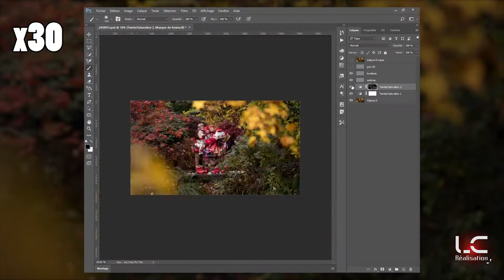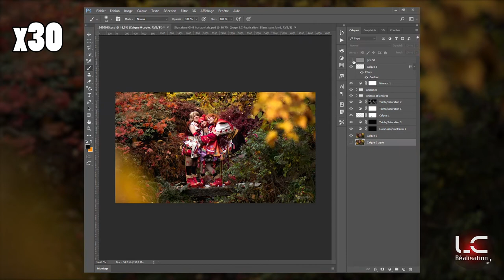Love Live Cosplay [You, Ruby, Chika] - Speed Art Photoshop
Cosplayers :
You : @clafti
Ruby : @alihaine.e
Chika : @kalyona.caro